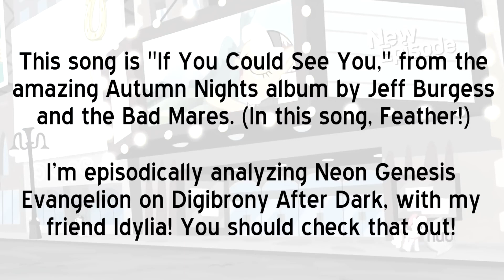Thoroughly Analyzing Rarity Takes Manehattan MLP FiM Episode 73